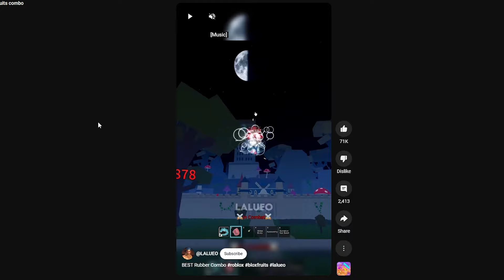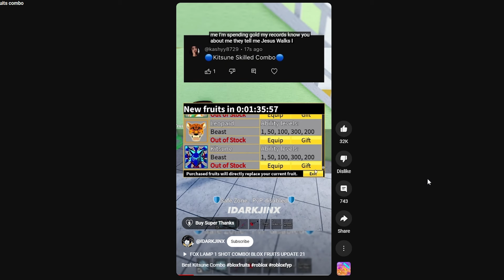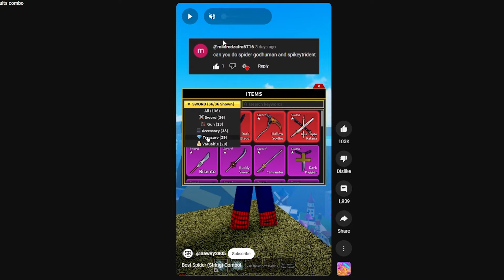The Most FAMOUS Combos in BLOX FRUITS..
Roblox Name: RedyvexYT

Blox Fruits?